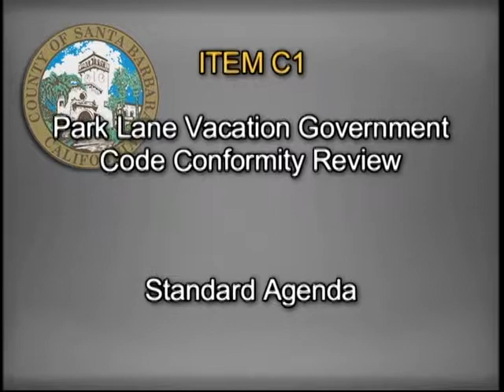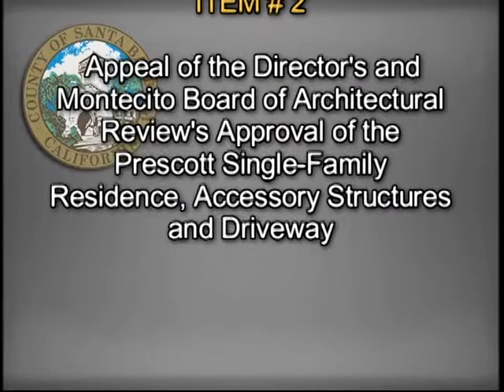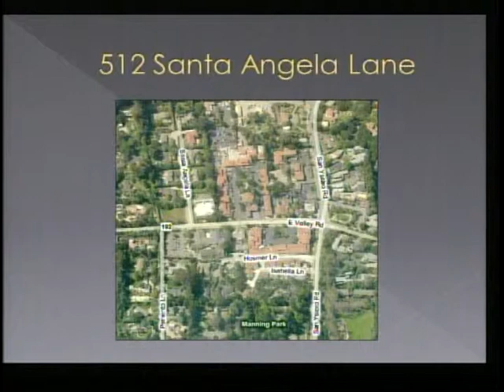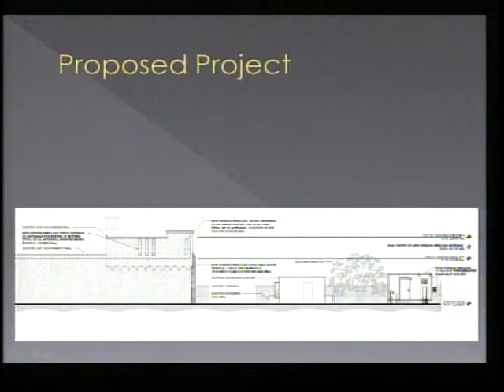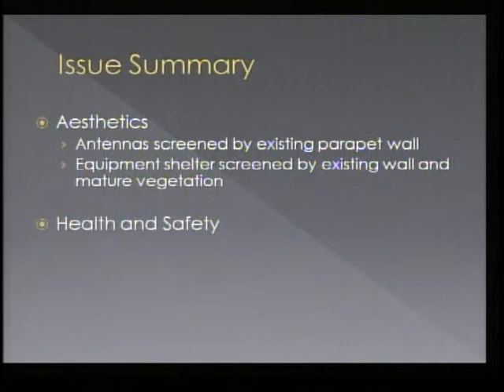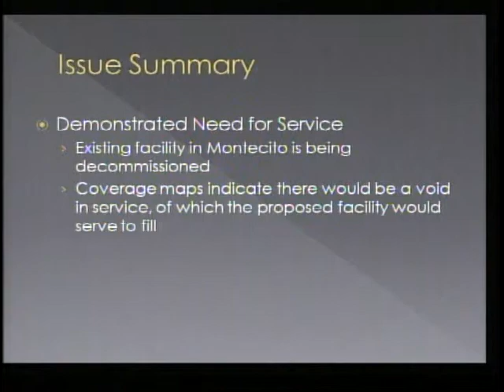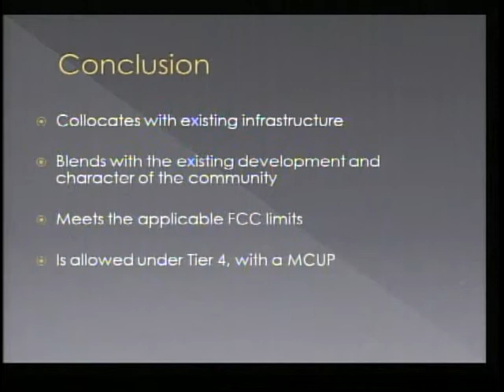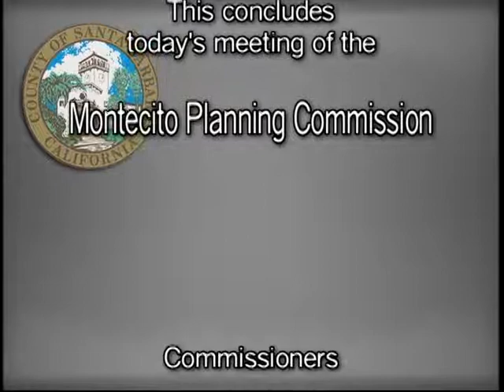Montecito Planning Commission Meeting of May 23, 2012